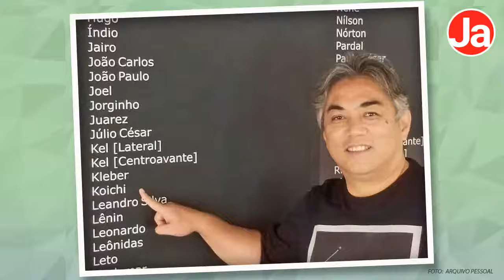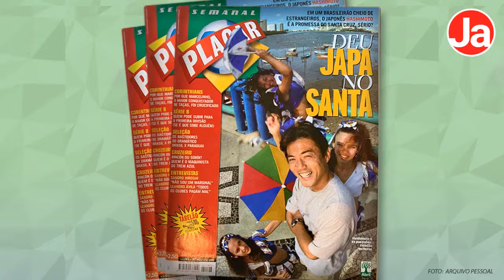KOICHI HASHIMOTO, o único jogador japonês do Corinthians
NA ÁREA COM BETINHO GOL | Ep.52 – Convidado: KOICHI HASHIMOTO, ex-volante do XV de Jaú, Paraná, Santa Cruz e Corinthians